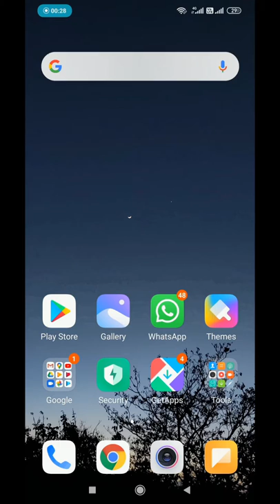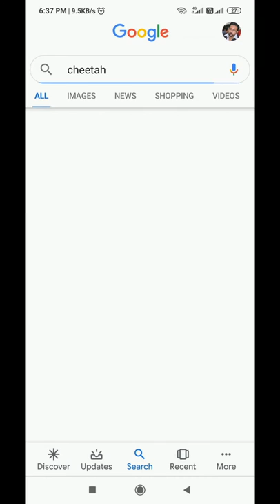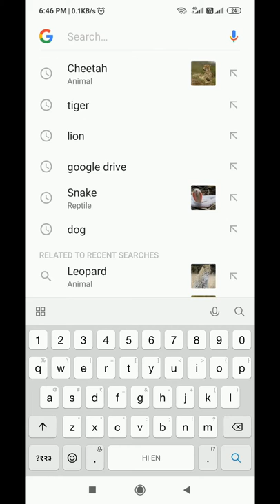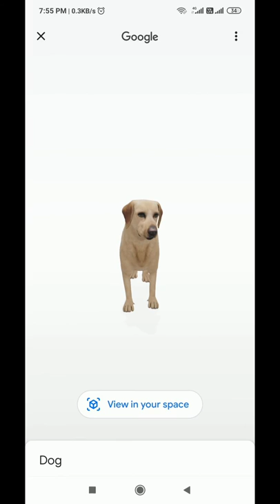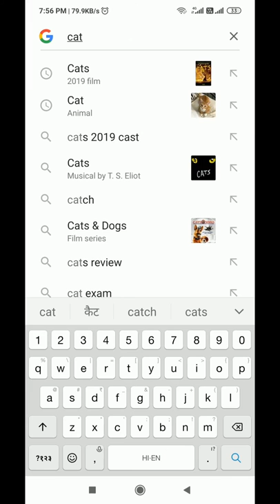Google 3D Animals | How to Watch Tiger Lion Dog Cat Shark in your Home via Google 3D AR | Tutorial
A new feature of Google supporting Augmented Reality (AR) enabling the google search option to become much better.